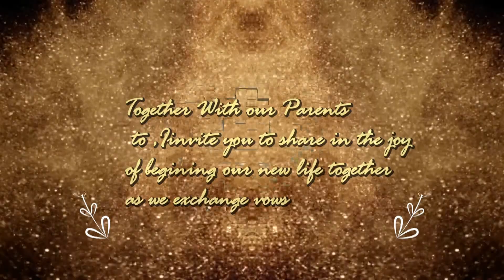SAVE THE DATE NIVEDAN with MAVUNIKA